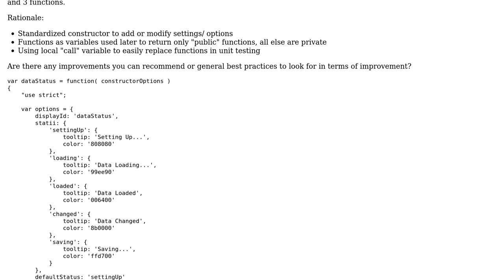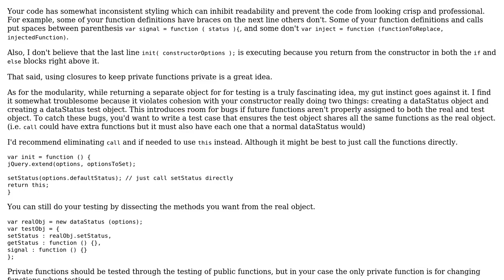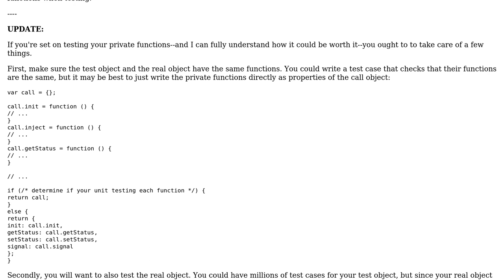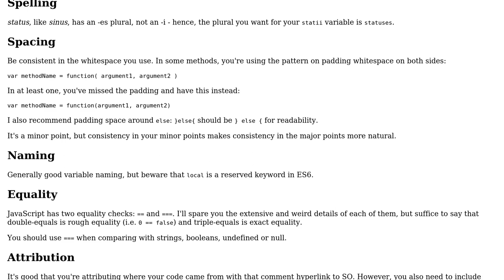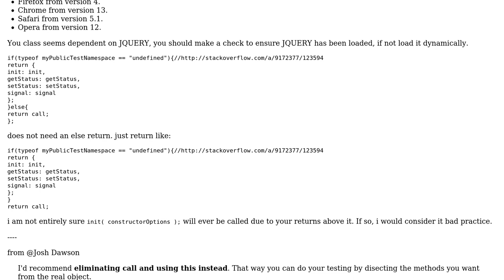Code Review: Status display module (3 Solutions!!)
Code Review: Status display module

With thanks & praise to God, and with thanks to the many people who have made this project possible! | Content (except music & images) licensed under CC BY-SA | Music | Images & others | With thanks to user THE AMAZING user StormsEdge user Joshua Dawson user jdog user Ana and the Stack Exchange Network Trademarks are property of their respective owners. You are responsible for your own actions.